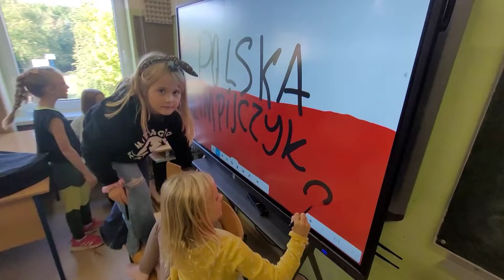Jeśli tylko chcesz to mieć - Studio Piosenki Olimpijczyk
Studio Piosenki i Produkcji Audiowizualnej "Olimpijczyk"